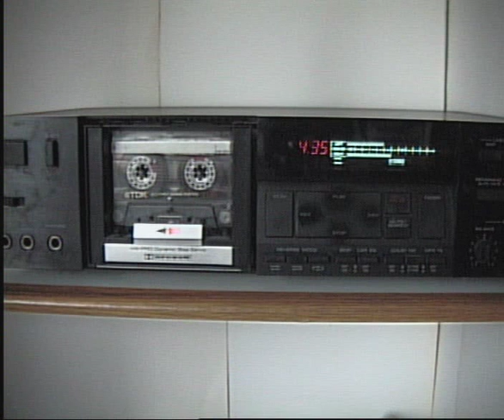Spliffhead & Jugglin' by the Ragga Twins (1991 BBC Session)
Originally broadcast on the John Peel show on BBC Radio 1 on 16 June 1991. This recording made in 1997.